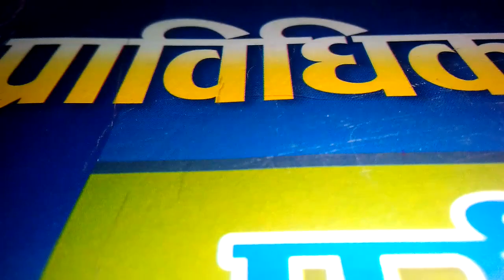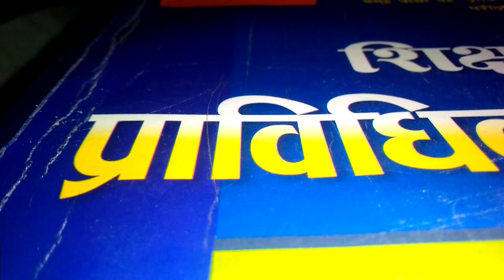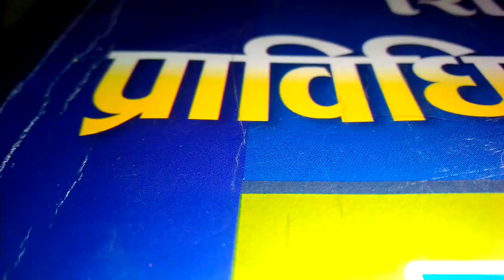प्राबिधिक सहायक प्रास सम्भाबित प्रस्न उत्तर अब खुल्दैछ तत्काल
यस् Youtub channal मा रहेका
सामग्रीहरु अन्य channal मा
COPY गरिएको भेटियमा प्रचलित
नियम बमोजिम कडा भन्दा कडा
           कारबाही गरिने छ !!!
!धन्यवाद !